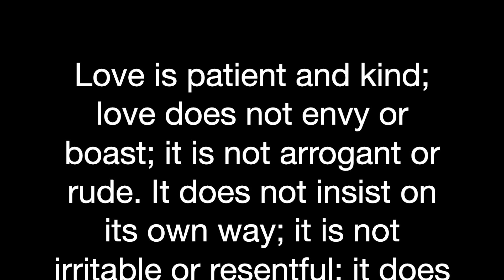Love Is... Spoken Word Poetry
Spoken Word by Natasha Mora
God bless you.

Thank you, may the Lord reward you for your giving heart.